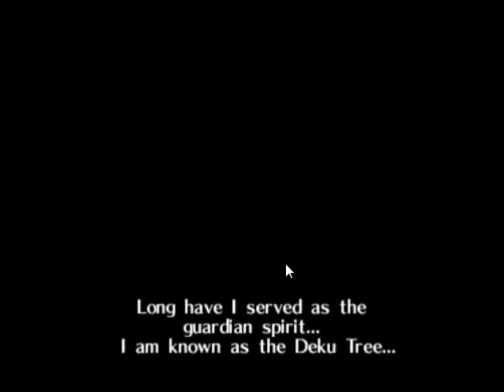Legend Of Zelda OOT Lets Play (Part 1)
Duck Duck Woofs lets play of LOZOOT with no heart containers. In this episode i mainly get the sword and shield and talk about Links Drug Problems. Sorry for the delay in uploading I had a very big problem with the capturing which I explain in the video Less than Three :3